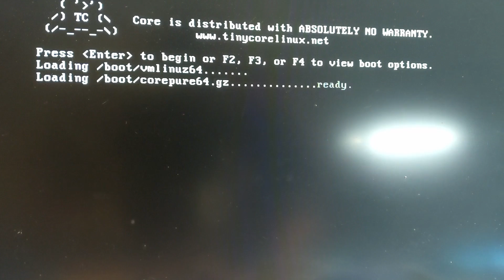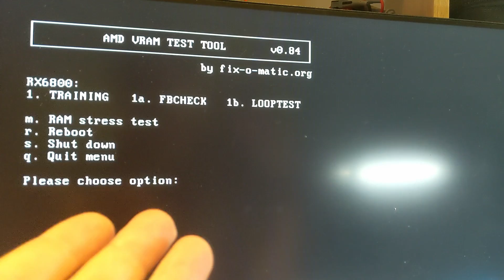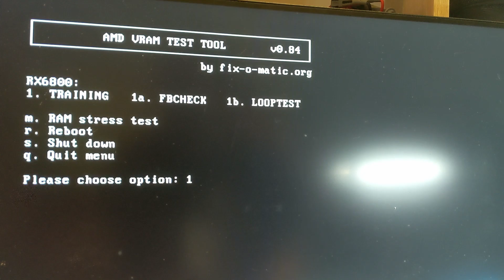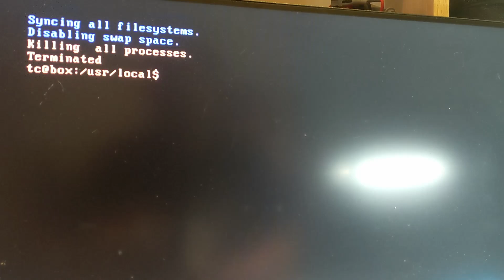AMD GPU / MEMORY testing software - light, easy to use, and free of course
Let me introduce to a pice of software I scripted for testing AMD graphic cards. It is an early version, but works nonetheless.
Documentation "on route", but there is a simple readme file available.